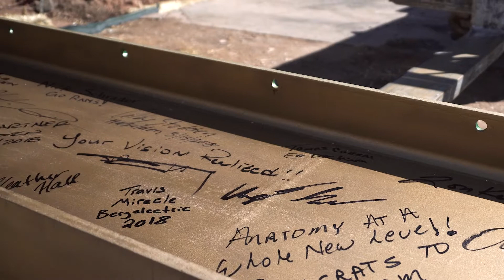New Health Education Outreach Center Building Topping Out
A celebratory barbecue was held on March 19, 2018 as the final piece of steel was placed atop the framework of the Health Education Outreach Center, an exciting new facility for the study of human anatomy and neuroanatomy that’s anticipated to rival those of the best medical schools in the country.